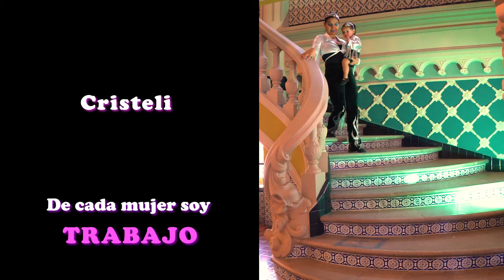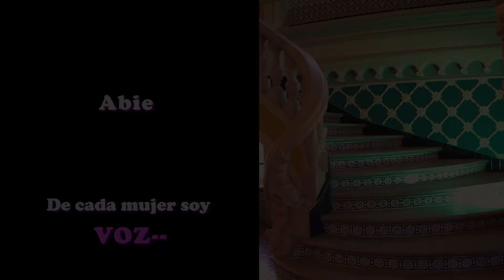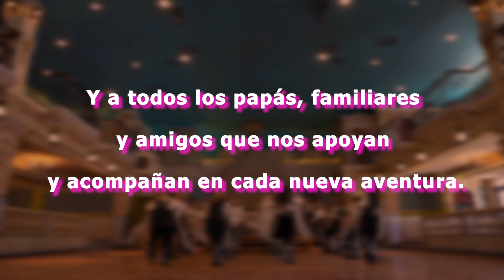Tribu Expresion, Cd. Juárez/ El paso Texas, Chihuahua, México/ USA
Gracias por enviar su video
¡Dé-cada mujer, tribu soy!